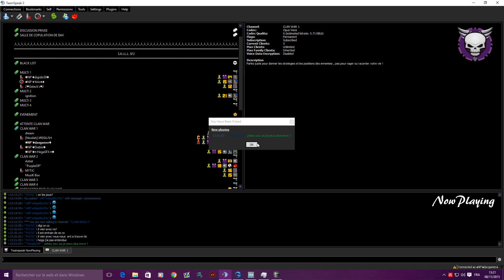NowPlaying vs Paradize' [ CLAN WAR ]